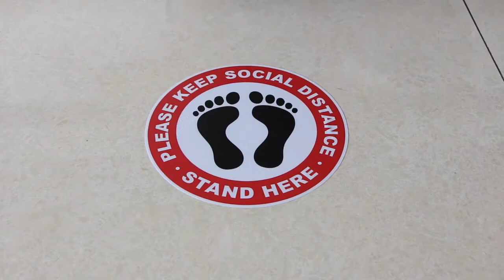Social Distancing Floor Decals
Suitable for any surface including carpet, can be removed in seconds without tearing, and can be reused, unlike other products sold on the market. Easy remove & durable & waterproof: Our social distancing floor stickers are slip-resistant and scuff resistant. They are suitable for any floor, you can removable or re-locate them at any time. They will not tear into small pieces when removed. Our floor stickers can keep your flooring safe and clean.